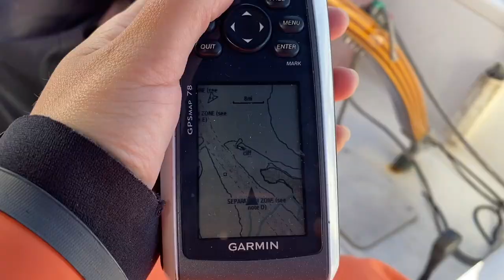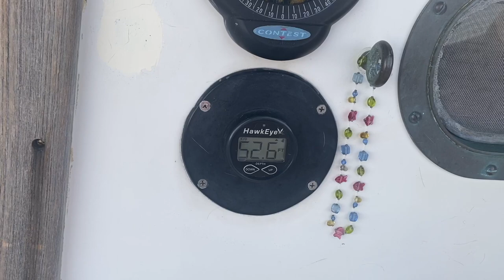Blown out of Pelican Bay and Cruise from Santa Barbara to Catalina Island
After getting blown out of our cozy anchorage in the Channel Islands, we end up in beautiful Santa Barbara for reprovisioning. Then we continue to head south and stop to explore Catalina Island.